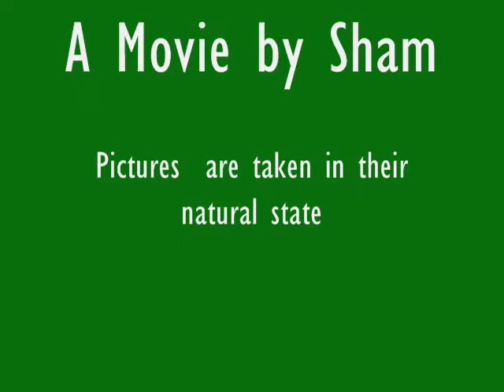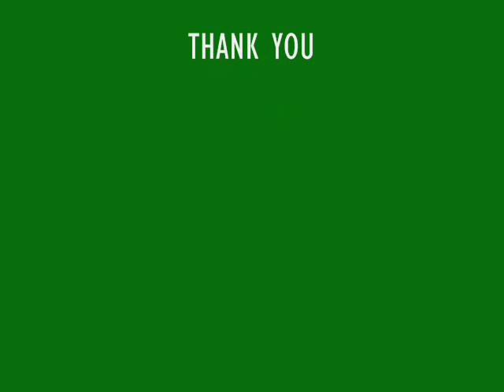beauty lies in beholders' Eye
a place you must visit...